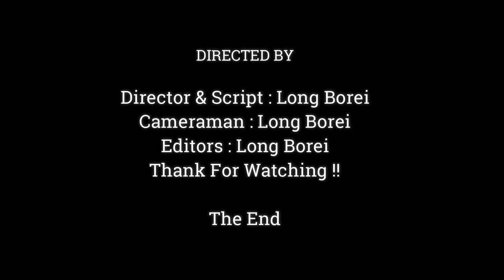Extremely Warm & Love Mommy Princess So Much, Baby Monkey Princeton Hug Mom Full Loving,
Dear all Value Visitor, This Videos We Want To Show You About , Extremely Warm & Love Mommy Princess So Much, Baby Monkey Princeton Hug Mom Full Loving,